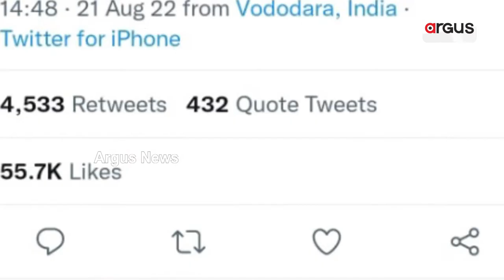ମ୍ୟାଚ୍ ପୁର୍ବରୁ ୱାର୍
ଭାରତ ଏବଂ ପାକିସ୍ତାନ ଦୁଇ ପଡୋଶୀ ଦେଶ ହେଲେ ମଧ୍ୟ ଅନେକ କ୍ଷେତ୍ରରେ ଉଭୟଙ୍କ ମଧ୍ୟରେ ପ୍ରତିଦ୍ବନ୍ଦିତା ଦେଖିବାକୁ ମିଳେ। କ୍ରିକେଟ ପଡିଆରେ ଉଭୟ ଦେଶର ମ୍ୟାଚ ହେଲେ ବିଶ୍ୱର ଅନେକ କ୍ରିକେଟ ପ୍ରେମୀ ମ୍ୟାଚକୁ ଦେଖିଥାନ୍ତି। ଅନେକ ସମୟରେ ପାକିସ୍ତାନୀ ଖେଳାଳି ଏବଂ ପୂର୍ବତନ ଖେଳାଳିଙ୍କ ଭାରତ ବିରୋଧୀ ବିବାଦୀୟ ଟ୍ୱିଟ କିମ୍ବା ଷ୍ଟେଟମେଣ୍ଟ ଚର୍ଚ୍ଚାରେ ରହିଛି। ଅନେକ ଥର ବିଶ୍ୱକପରେ ଭାରତ ବିପକ୍ଷରେ ପରାଜୟ ପରେ ପାକିସ୍ତାନୀ ରାସ୍ତାକୁ ଓଲ୍ହାଇ ଟିଭି ଭାଙ୍ଗୁଥିବାର ଦେଖିଛେ।